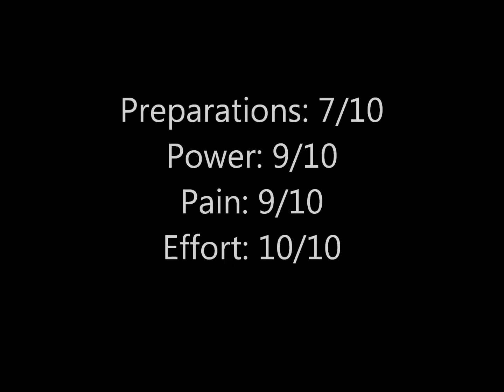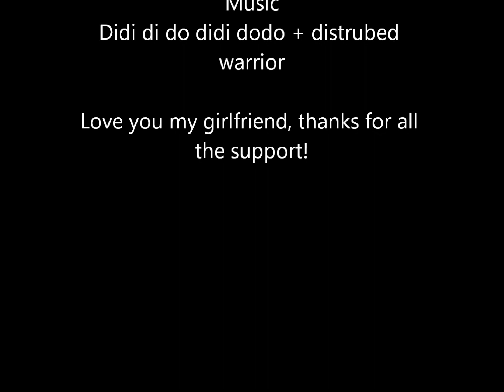SQ (249kgx4,253.5kgx3) Smolov Intense Meso Cycle W2D2 ::: Road to 300kg squat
Didn't eat as well as I wanted, but had a lot of carb, and it seemed to be sufficient.

160x1: Last warmup, fast and good
180x3: OK
210x3: Fast and fine
235x3: A bit heavier than anticipated
249x3: Rep 2 was out of the groove. Regrouped and did the third.

Felt at this point I had 4 reps in my, and wanted to revenge the fail at the last session were I didn't make 252x4 (got 3 reps).

249x4: Very good and smooth set. Perhaps I could've even done 5 reps?

Added some kg to the bar and went for a tie of my 3RM:

253.5kgx3: The last rep was a sick grind, but I made it!

235x3: Finish it off set.

Very nice with such a workout. Brings more optimism. But I wasn't in my best shape, but overall pretty good!

Shoulder pain in left shoulder flared up, and strained my upper back a little on the left side. No pain, no glory